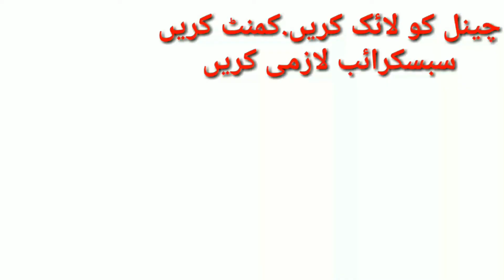پاکستان کے کون سے حکمران واجب القتل ہیں/iqranews.tv